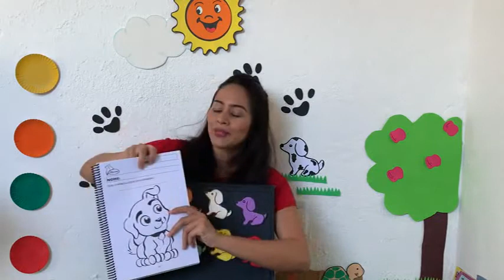Espaço Ativo (Infantil 2) Prof. Eliene 05/08